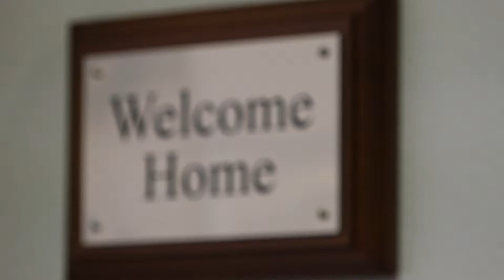Meridian Senior Living Lifestyle